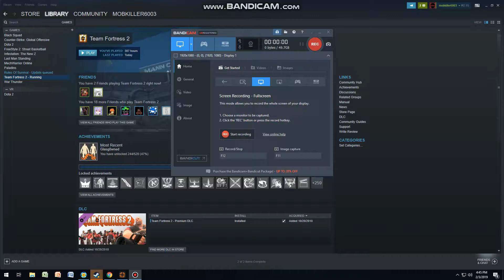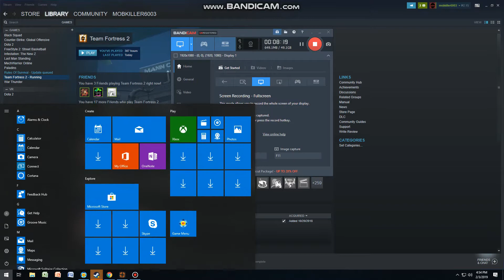roasting a salty player in tf2 (tagalog)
hey guys im a filipino and i found this very angry player who thinks that my team is hacking so im roasting him